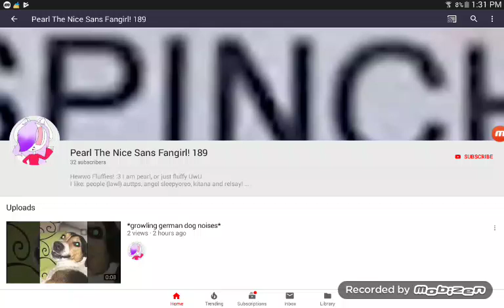My 1 LEATS FAVORITE TRAITORS IN UNIVERSE IS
PEARKIKO YOU JUST DISLIKING MY FUCKING VIDEO